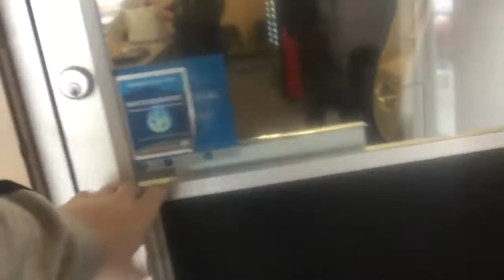vs 176 MOV